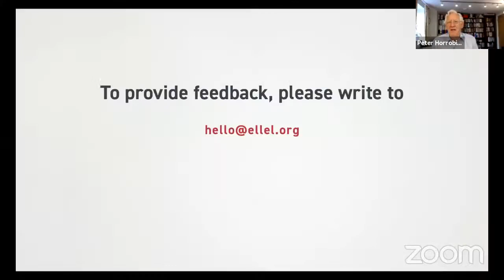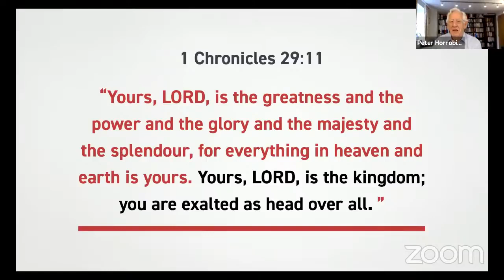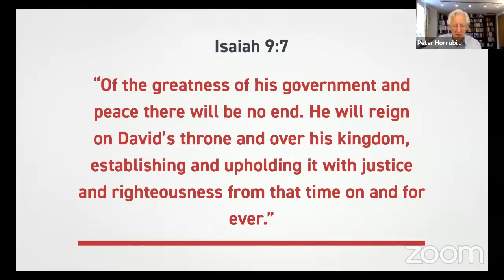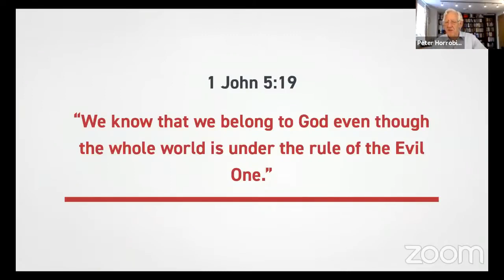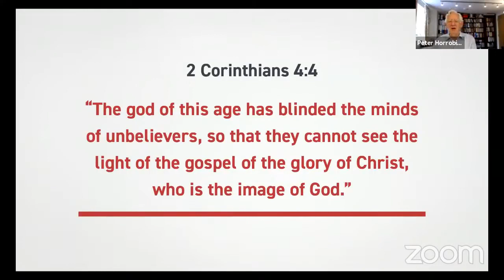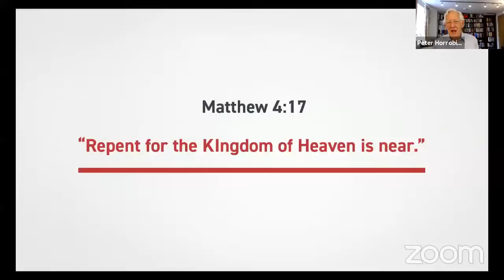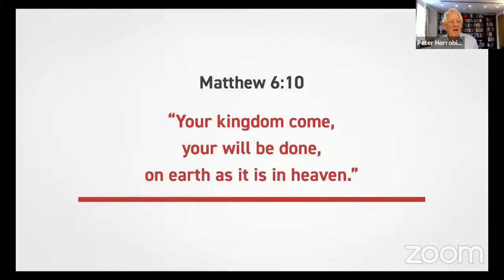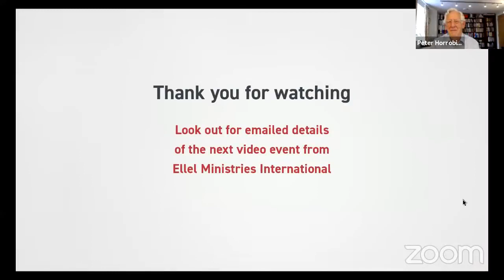Living in the Kingdom Part 1, Peter Horrobin